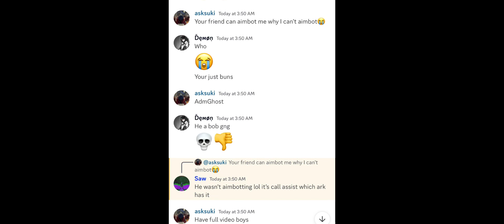| ARK SUVIVAL | PVP VIDEO CLIPS - ADMIN PVP ABUSE